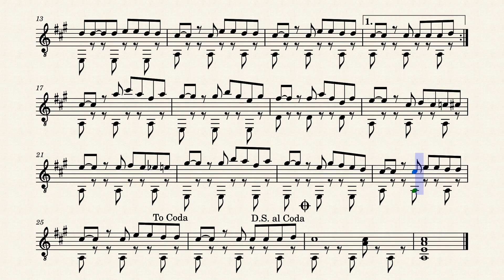Despierta mi Angelina by Emiliano R. Fernández